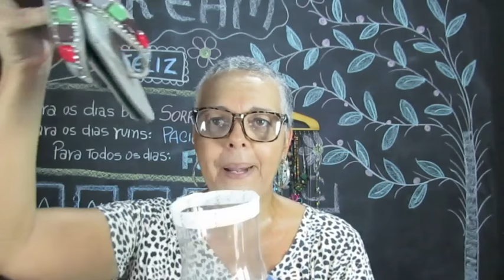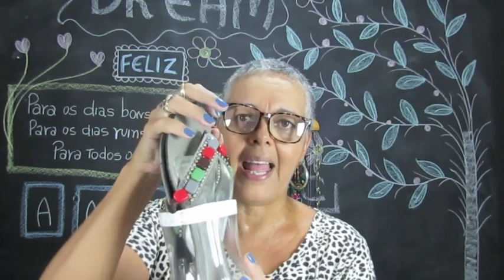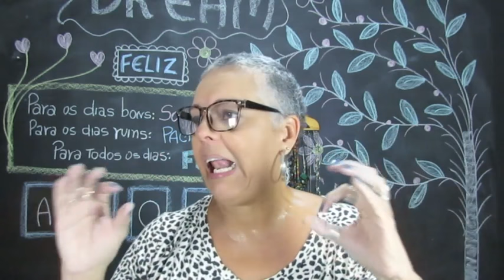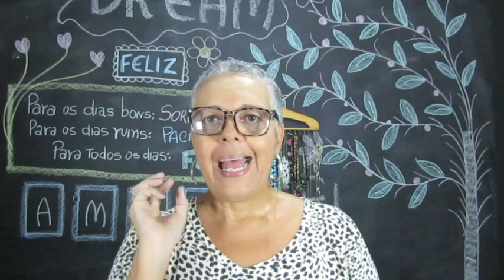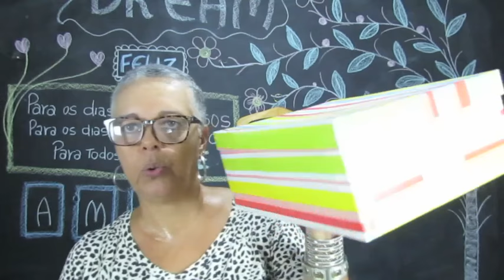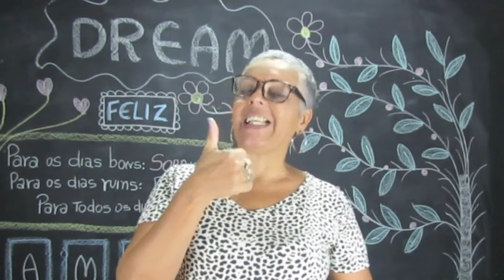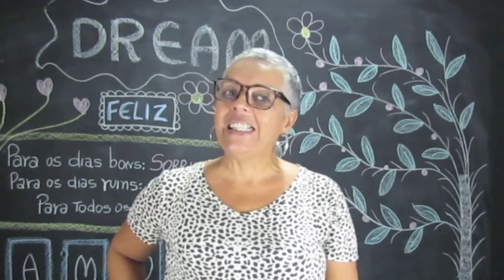Dicas de organização